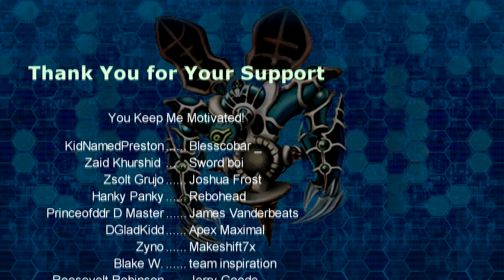Noble Knight Search Equip Search Engine || YTDan || Yu-Gi-Oh! Duel Links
Pre-order a signed copy for yourself or a friend I told you this deck is Broken AND ILL BE THE ONE TO BRAKE IT! This deck is incredible! Noble Knights art the BEST!

Thank you so much for taking the time to watching yet another YTDan Video. Your support means the world to me and I appreciate your viewership. Although this is primarily a Yu-Gi-Oh! Duel Links Channel this is not the full extent of the content you will find here.

Hazy Turbo!!! King of Games (KOG) on Animal Planet!
Legend to KOG, YTDan's TURBO FLAME!!!
STAGE 1 KC Cup Strategy, Duel Links Packs IRL!?!

Yu-Gi-Oh! Duel Links
Yu-Gi-Oh! Pack Openings/Unboxings
Yu-Gi-Oh! IRL

Yu-Gi-Oh! Vrains Anime Content
Dragon Ball Super Anime Content

Yu-Gi-Oh! Duel Links Gameplay
Dragon Ball Fighters Z Gameplay